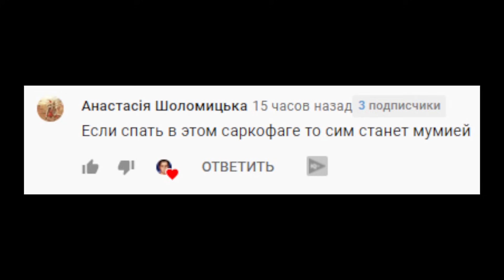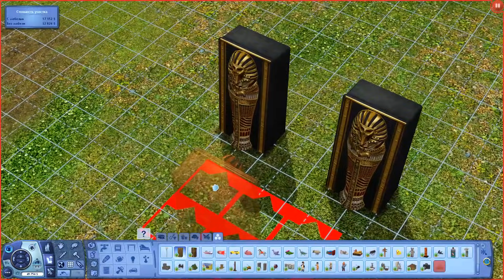Как ТЫ смеешь НЕ ЗНАТЬ этого?! Симс 3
Секреты, тайны и загадки The Sims 3
▼▼▼▼ Нажми "ЕЩЕ" чтобы увидеть все ссылки▼▼▼▼

►Origin id: Armunka